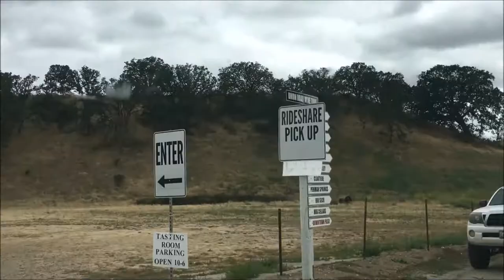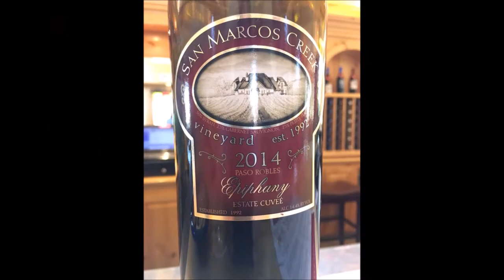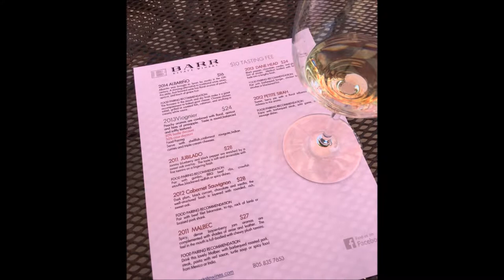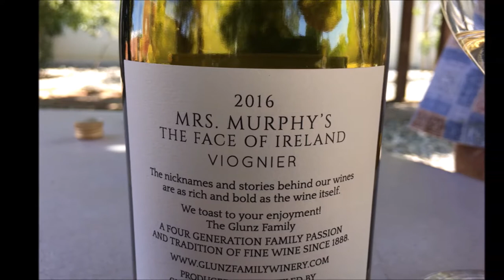Harvest Host Stay in Paso Robles, Wine Tasting and the Beautiful Music of Jon Stephen!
Knowing that campgrounds can be overflowing on a holiday weekend, we chose to take advantage of our membership with Harvest Hosts and winery camp instead!  Join us on our three night and two day recent tasting trip to Paso Robles.
If you have a self contained RV & are interested in this program - here is a link for a first year discount:

The highlight of this trip?  Meeting and listening to Jon Stephen ~ an extremely talented musician we happened upon at Barr Estate Winery!  We lucked out ~ a great bottle of wine, a picnic and a few hours of listening to his amazing music.  Jon has a zest for life, a passion for beautiful music and shares his joy of life in his music!  AND he gave me the incredible permission to use and share his music in this video!

And what did we learn from this?   Be spontaneous, alter your plans, stop, listen and jump at the chance to have an experience such as our amazing afternoon with Jon!

Music:  "C'est Si Bon" & "Catalonia's Sunrise" from "We Dance" by Jon Stephen  **with permission from the artist**